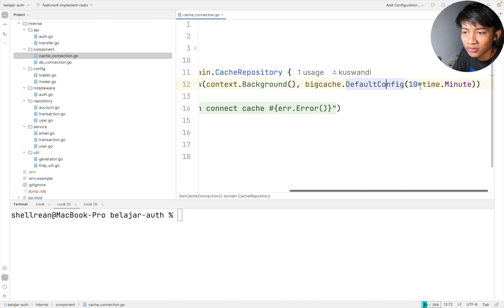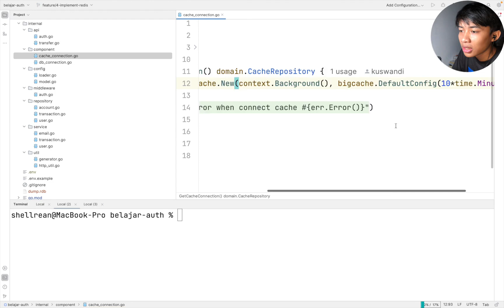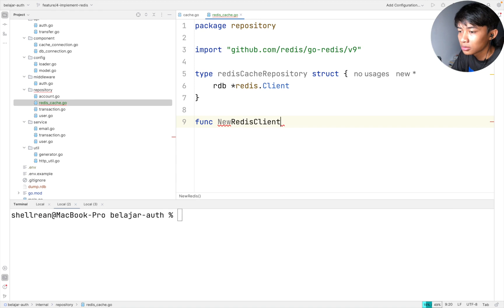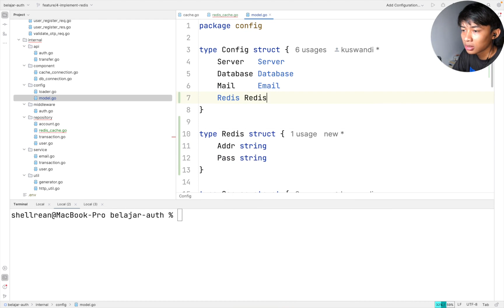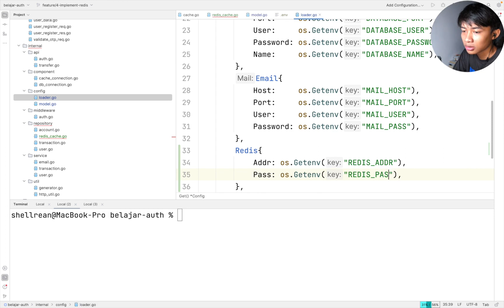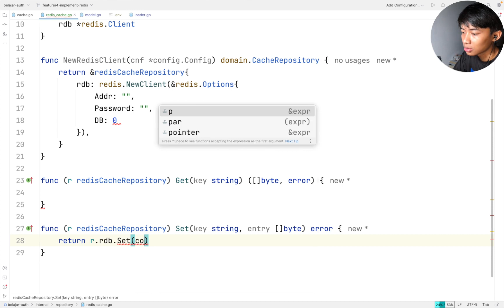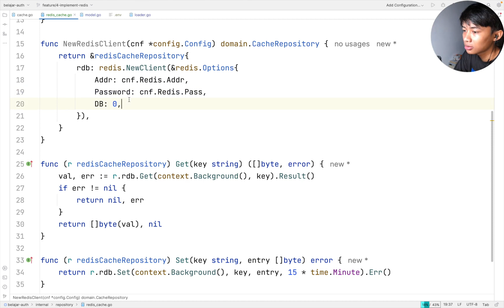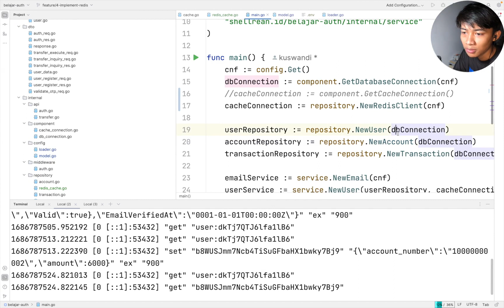Mengimplementasi redis cache pada aplikasi Go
Pada video kali ini kita akan mencoba mengubah implementasi dari cache, yang sebelumnya menggunakan bigcache ke redis. Selamat menonton.